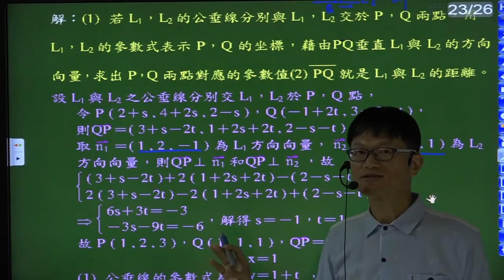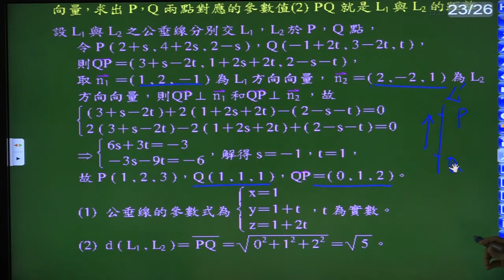B4--2-2--範例13---給定兩歪斜直線的對稱比例式，求此兩歪斜直線的距離---要求公垂線段參數式(垂足)型